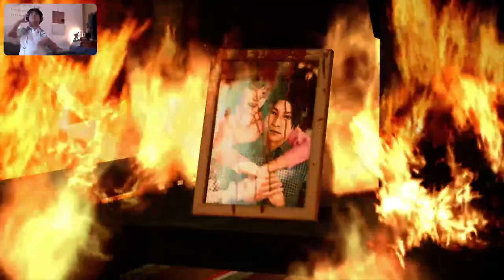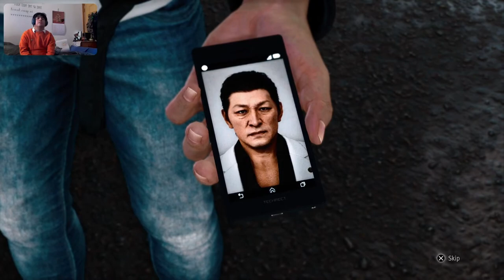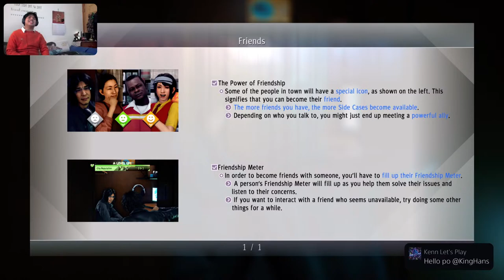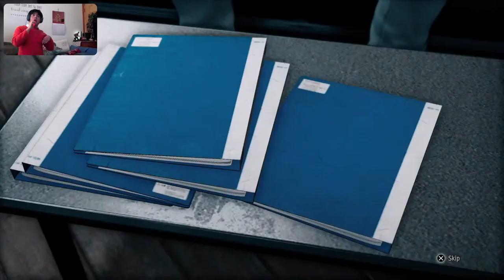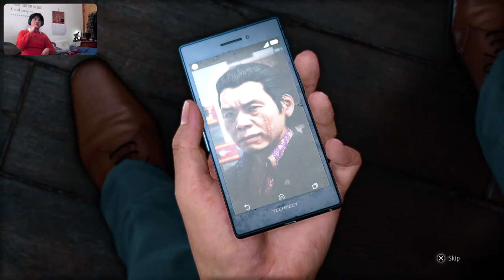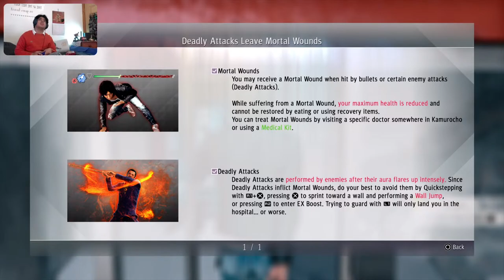JUDGEMENT PS5 GAMEPLAY TAKUYA KIMURA SENPAI /SEMPAI